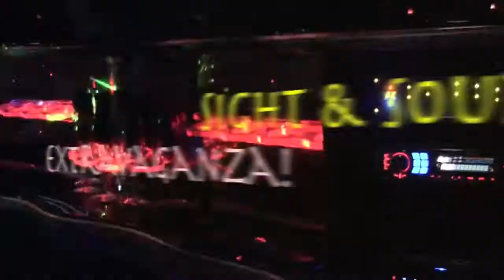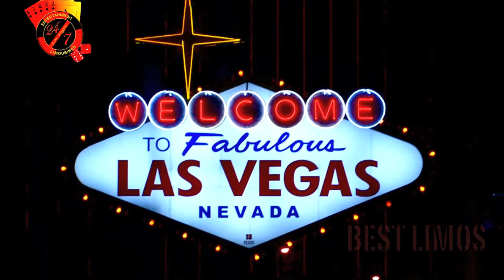Limo Promo Reel 2 minute